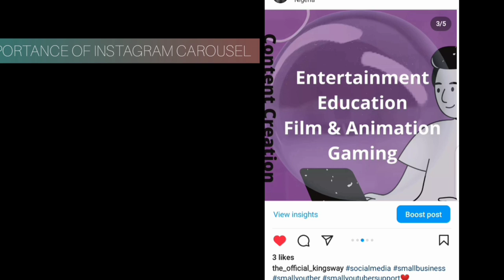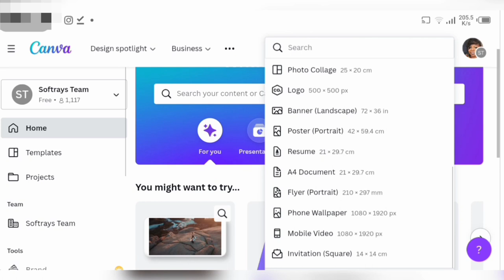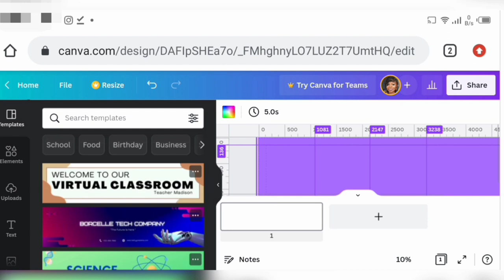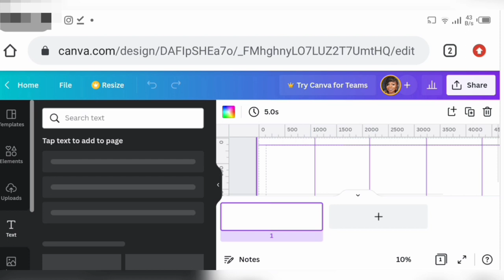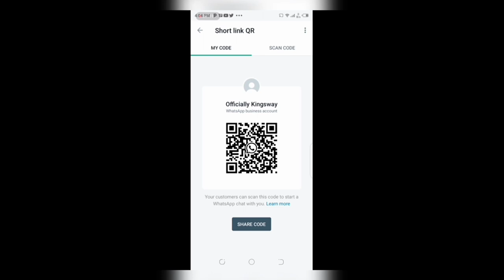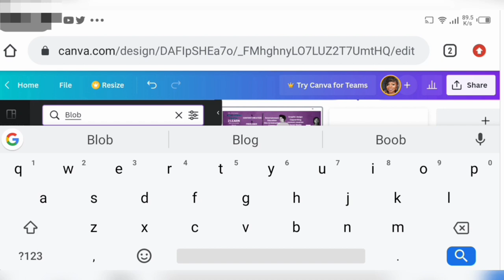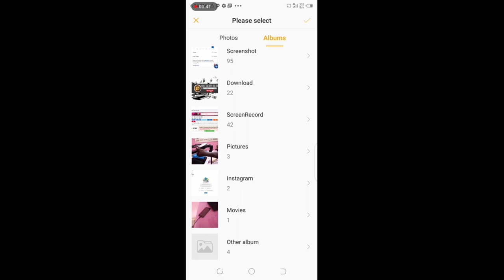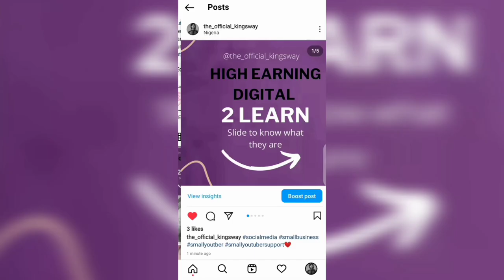HOW TO DESIGN A SEAMLESS INSTAGRAM CAROUSEL IN CANVA